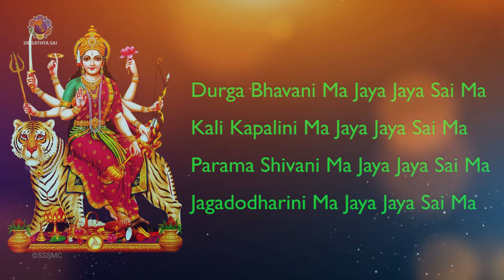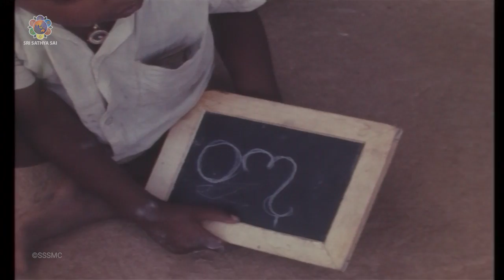Durga Bhavani Ma Jaya Jaya Sai Ma | Instrumental Veena Devi Bhajans | Dasara Special | Nadasudha #8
On the Eight-day, the Divine Mother is worshipped as Durga Devi, the One Who Destroys All Demonic Forces Within Us.

Bhagawan says, “Every form is that of Durga – the deity associated with Shakthi (energy). There is infinite power within man, the power that is beyond comprehension and Divine.”

Let us pray to Mother Sai to awaken that latent energy within us so that we effortlessly get rid of the frivolous and focus intently on the permanent.